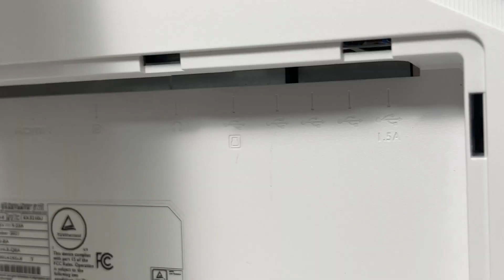MONITOR INI SIH BIKIN KESEL YA - UNBOXING MONITOR BENQ MOBIUZ EX3210U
Pakai Monitor ini sih udah auto makin no life
bagus banget !!

Spesifikasi dari BENQ MOBIUZ EX3210U

1.     Ukuran layar 32"
2.     Panel IPS 4K UHD resolution Refresh rate 144Hz
3.     HDRi dan Color Gamut Adobe 99%
4.     True sound audio by 2.1 ch speakers + 5W subwoofer treVolo dengan AI noise-cancelling microphone
5.     AMD FreeSync Premium Pro
6.     Eye Care features
7.     Scenario Mapping Mode untuk terhubung dengan cepat ke pengaturan khusus Anda
8.     Quantum Dot Technology
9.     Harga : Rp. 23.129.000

babaaaaiii~